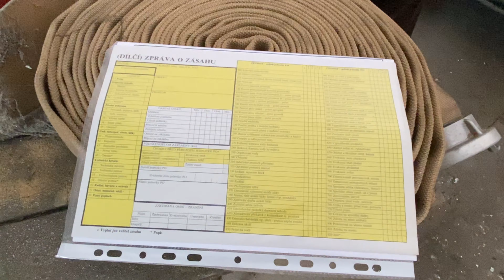Hasičárna v Solopyskách